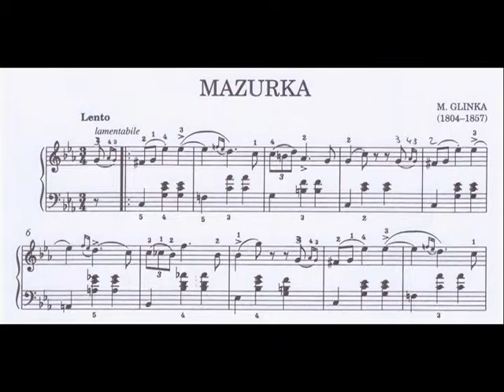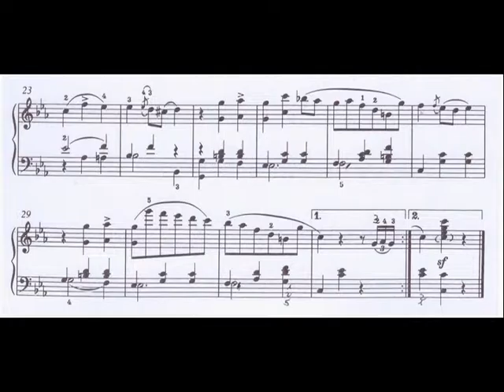Glinka Mazurka pour piano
Courte Mazurka pour piano de Mikhail Glinka (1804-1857)
Eric Kullock, piano